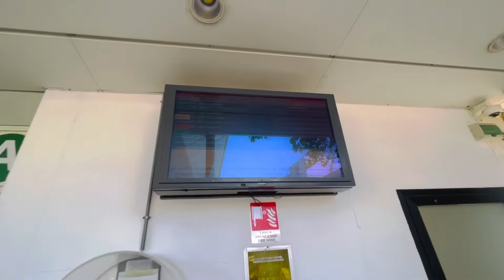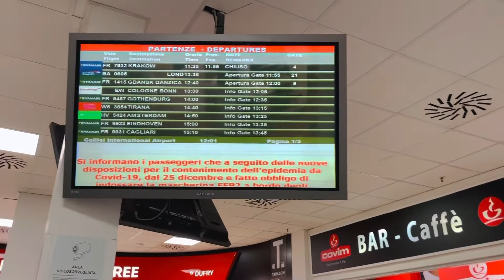Trip To SWEDEN 🇸🇪 | AHMAD SIDDIQ